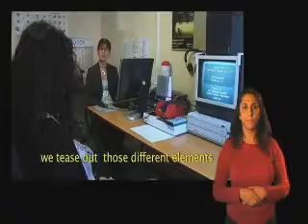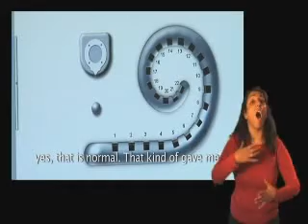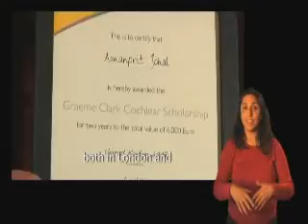Amanprit Johal's cochlear implant story (signed version)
(Signed/ subtitled video)
Profoundly deaf since birth, Amanprit relied on hearing aids and lip-reading for all communication until the age of 21.

Last year Amanprit was the first UK winner of the Cochlear Graeme Clark Scholarship Award, an award open to Cochlear implant recipients around the world which was set up to support them financially in their further education. Amanprit was awarded £6,000 to continue her BSc degree in Geography with Urban and Regional Planning at the University of Birmingham.

This short documentary gives an insight into cochlear implants from the recipient's viewpoint.

For more about Amanprit or to read about other recipients' experiences,